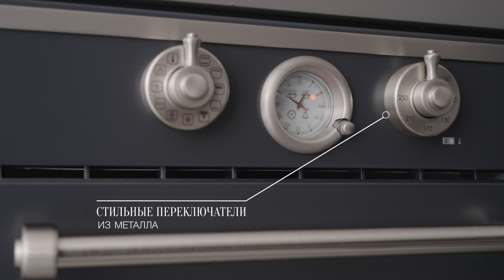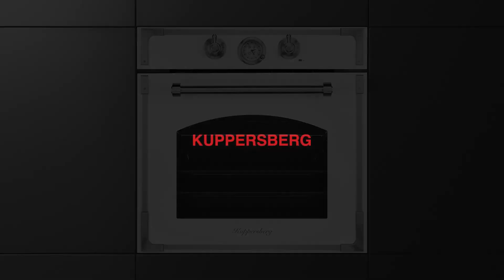Встраиваемый электрический духовой шкаф Kuppersberg RC 6911 ANT Silver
Духовой шкаф Kuppersberg RC 6911 ANT Silver в цвете антрацит выполнен в классическом дизайне с фурнитурой в цвете нержавеющей стали. 11 режимов нагрева позволят выбрать наиболее подходящий для определенного блюда. В комплекте прилагаются: стандартный противень, глубокий противень, решетка для гриля.

Ключевые преимущества:

Классический дизайн
11 режимов нагрева
Паровая очистка